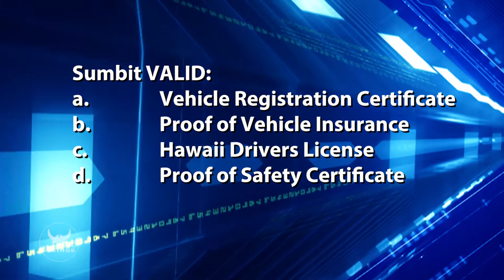Student Parking Information (August 2017)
Please remember that parking on campus is limited to the 10 parking stalls at the top of campus, along Waianuenue Avenue (fenceline). Parking on campus is a privilege. Students may park in the stalls on a First Come First Serve basis, only AFTER completing a parking application at the main office. ALL other stalls on campus are assigned. Students who park in an unauthorized stall will be cited.

Some important reminders:

Parking on Waianuenue Avenue is permitted only after 8:00am. Hawaii Police Department officers have been issuing citations for vehicles parked prior to 8:00am.
Students should not use their vehicles (on or off campus) as lockers. Student vehicles are off campus during the school day.
As part of the student parking application process, applicants will need to submit VALID:
Vehicle Registration Certificate
Proof of Vehicle Insurance
Hawaii Drivers License d. Proof of Safety Certificate.Updated documents will be required as items on file expire.
Hilo High students are NOT allowed to utilize parking on Hilo Intermediate School’s parking lot.

Hilo High School
556 Waianuenue Avenue
Hilo, HI 96720